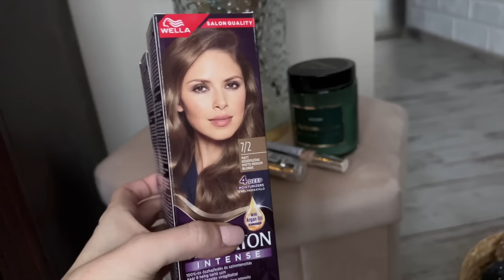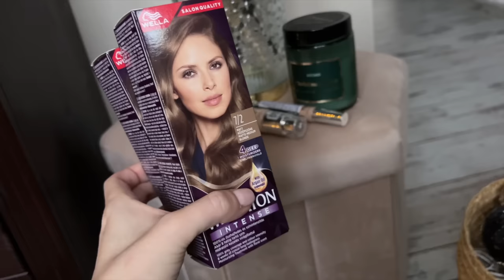МЕСЯЦ КОШМАРА И МОИ ПОСЛЕДНИЕ 15% ЗАРЯДА | ДОМ САМ СЕБЯ НЕ УКРАСИТ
Пуфик, ваза, лошадка - магазин Sinsay

Крем и консилер - notino.ee

Давайте дружить:)